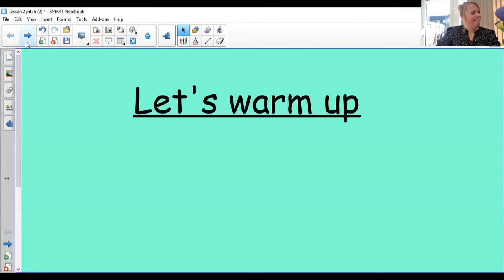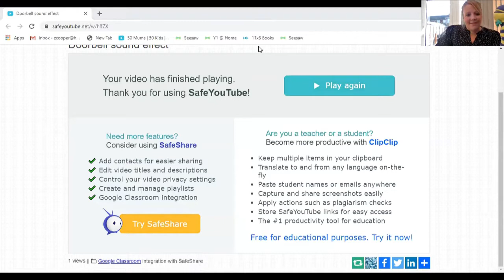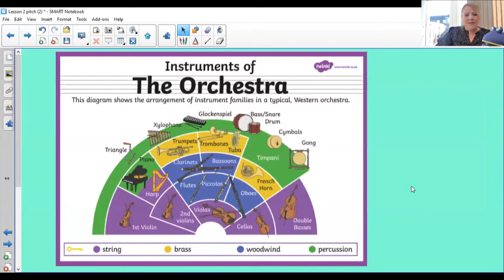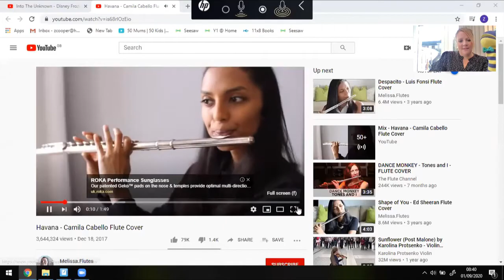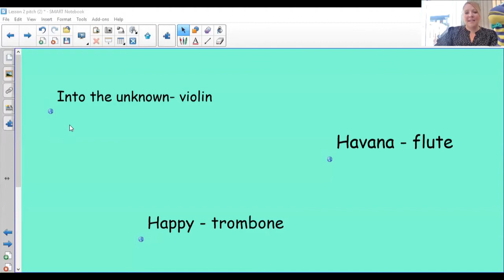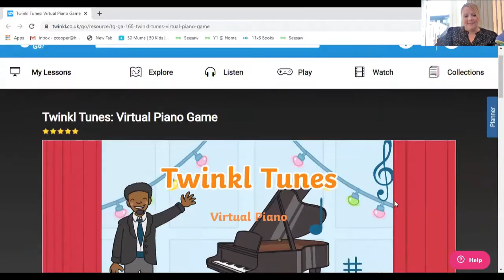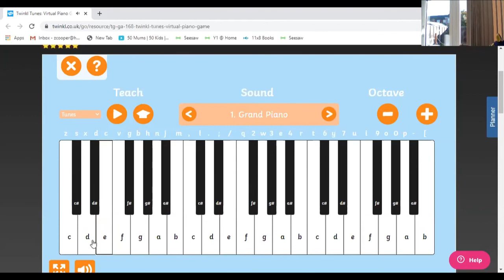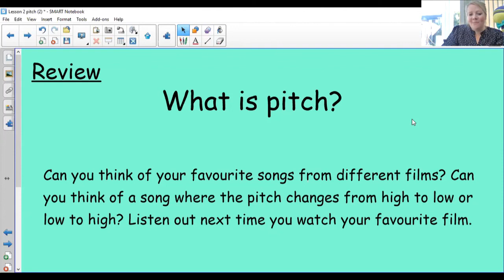Year 1-Day 2-Music